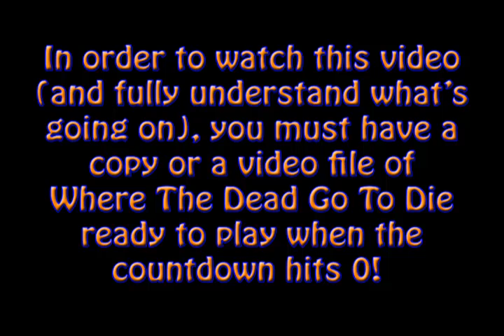AniMat Watches Where The Dead Go To Die (Commentary Edition)